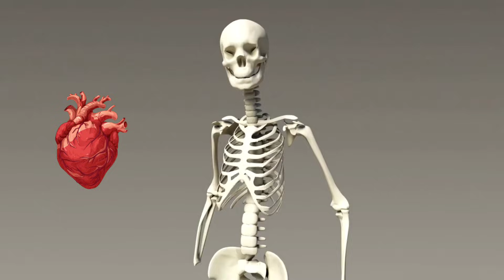Human Bones Rhyme For Kids｜Human Skeleton｜Educational Video For Kids｜Kids Song Nursery Rhyme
Bones for kids |The Skeletal System in Humans | Kids Educational Video

The Skeletal System - Educational Video about Bones for Kids

How Bone Fractures Heal? | How Does a Broken Bone Heal? | Process of Bone Healing | Dr. Binocs Show

The Human Skeleton: AMAZING FUN FACTS | Educational Videos For Kids

This video is about human bones, including: cranium,Skull, sternum, vertebrae , ribs, pelvis , femur bones , hand bones feet bones and others.. For kids , children , toddlers.
This is an educational video for kids
Bones, Bones, Strong and True
Bones, bones, strong and white,
They help us stand and sleep at night!
From head to toe, they're all inside,
Keeping us safe with every stride.
The skull protects your clever brain,
Ribs keep your heart from any pain.
Arms and legs, they help us play,
Dancing and jumping every day!
Wiggle your fingers, count your toes,
Your skeleton grows and grows and grows!
So drink your milk and eat with care,
To keep your bones strong everywhere!
Here are some nursery rhymes designed to teach kids good habits:
What is stronger? Steel or human bones?
Scientists say, that our bones, are five times stronger than steel. And luckily they are! Because they protect all important organs in our body like the brain or heart.
A piece of bone the size of a phone can withstand up to 9 thousand kilos.

What parts of the body have more bones?
Out of the 206 bones that an adult has, 52 are found in the feet and 54 in the hands. More than half of the bones we have are found in our hands and feet! It seems unreal right??

Which is the longest bone of the body? and the smallest?
The longest bone we have is the femur, which joins the pelvis with the knee. The smallest bone of the body is the stirrup, which is in the ear and measures between 2.5 and 3 millimetres. Now that you see it, do you understand why it’s called stirrup? Of course! It’s the same as the stirrup we use to horse ride!

Who has more bones in their neck: a person or a giraffe?
You’ve all thought of the giraffe didn’t you? Well no! There’s a draw. The long giraffe neck has 7 bones, 7 vertebrae and exactly the same as a human neck.

Who has more bones: A baby or an adult?
Well the baby wins, having approximately 300 bones. Newborns have some split bones, but over time, some of them are joint until they reach 206 that an adult skeleton has.

The truth is that the human body is marvelous, don’t you think? Goodbye Friends, see you in the next Happy Learning Video!